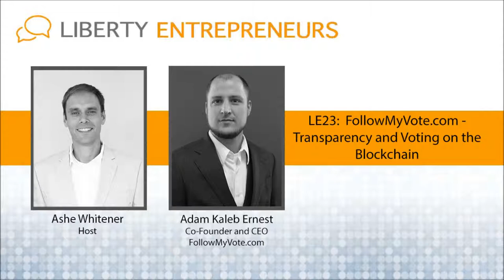EP23: FollowMyVote.com – Transparency and Voting on the Blockchain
FollowMyVote.com is trying to change voting…forever.

Now that we have blockchain technology, which keeps a time-stamped, permanent record that is publicly verifiable, voting may never be the same. Not only could this hold politicians accountable, but there are so many private-sector uses to help reestablish credibility and transparency in all forms of voting.

What if we could actually VERIFY AND TRUST the outcome of our elections? How do we know if Bernie or Trump actually won that primary? Who’s counting the votes? Reminds me of a quote by Joseph Stalin:

“Those who cast the votes decide nothing, those who count the votes decide everything.”

Nathan, Adam and William give us insight on why they think FollowMyVote will revolutionize voting and how it will bring more freedom in all of our lives.

Don’t miss the part where we discuss how FollowMyVote is running a parallel election to compare their results with the “official” results.